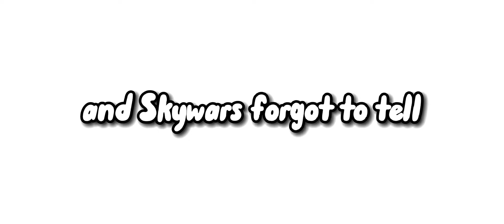Minecraft Controller Ps4 camo || + ASMR MCPE || voice reveal?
VOICE REVEAL!